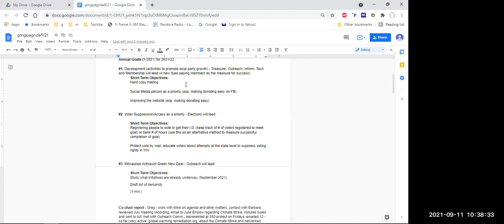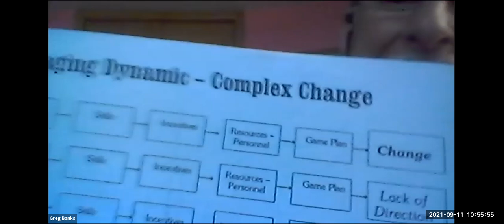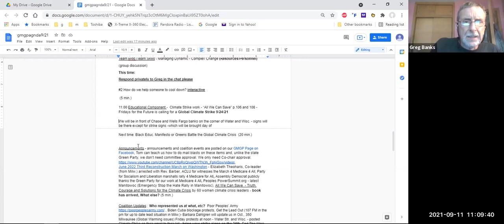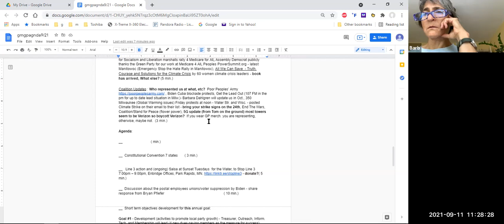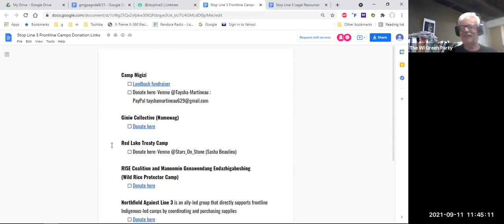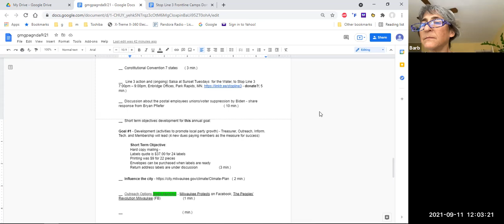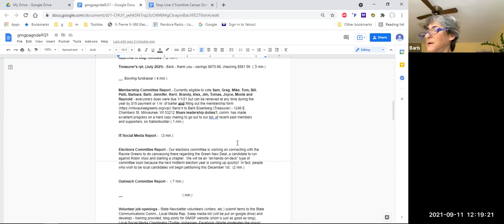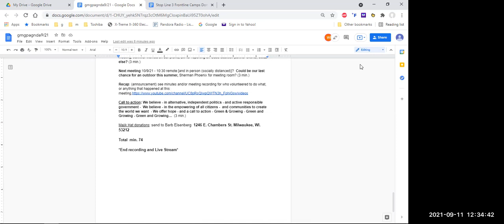Sept 11 GMGP monthly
00:35:41 The WI Green Party: GND Brainstorming Page.
00:37:29 The WI Green Party
01:02:00 kerri bruss: Bright Green Lies
01:02:12 kerri bruss: Book and documentary
01:12:45 kerri bruss
01:20:42 kerri bruss
01:51:05 kerri bruss
01:53:46 The WI Green Party: You will need to scroll down the City page to "Share Your Thoughts."
01:54:22 kerri bruss: Thanks, Mike. I was wondering about that
02:02:41 kerri bruss: New book that sounds really informative on 9/11